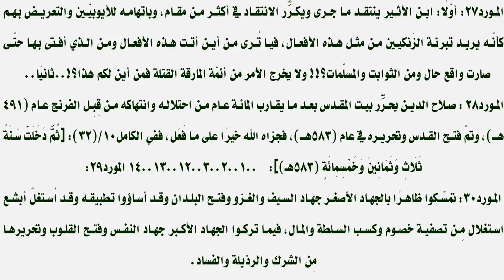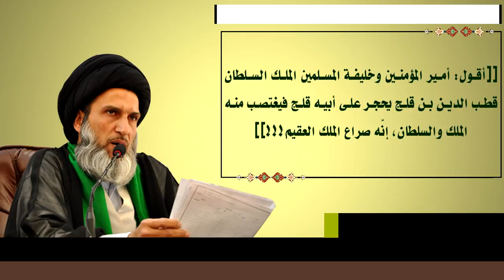في دولة التيمية المقدَّسة يحجر الابن على أبيه لأجل الملك العقيم!!!